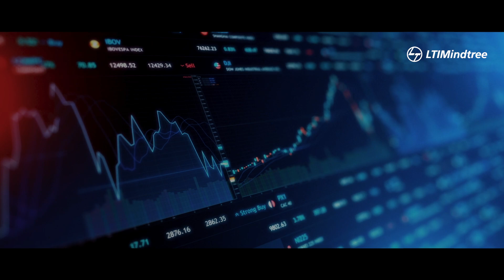LTIMindtree Cloud Security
Leverage the power of scale infinite and adopt our cloud security services. We are ahead as the adversaries of cloud threats. Learn more about LTIMindtree's enterprise cloud security today!